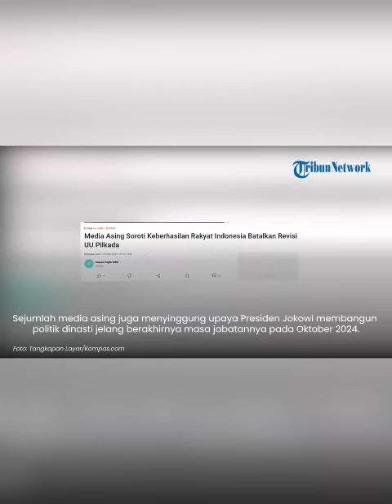Demonstrasi Tolak RUU Pilkada Disorot Media Asing, Sebut Ada Upaya Jokowi Bangun Dinasti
TRIBUN-TIMUR.COM - Demonstrasi Tolak RUU Pilkada Disorot Media Asing, Sebut Ada Upaya Jokowi Bangun Dinasti

(TRIBUN-TIMUR.COM)
Uploader: Muh Ilham Arsyam